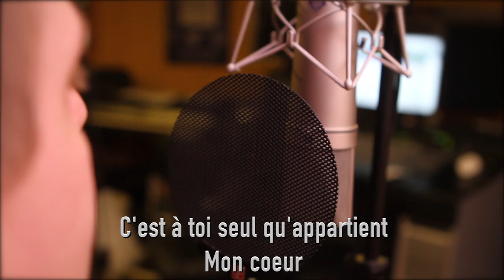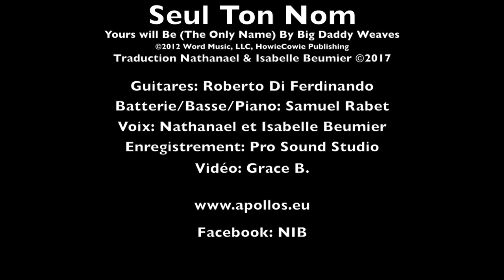Seul ton nom - Nathanael & Isabelle Beumier - (Yours Will Be)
Seul Ton Nom
Nathanaël et Isabelle Beumier
Traduction du titre Yours will Be de Big Daddy Weaves

Paroles

Seul Ton Nom
Big Daddy Weave (the only name) trad Nathanaël & Isabelle Beumier
Tempo: 116

C'est à toi, qu'appartient le nom le plus précieux
De toi seul je recherche la faveur
C'est à toi seul qu'appartient mon coeur

C’est en toi que je trouve un véritable ami
L'image du père qui me souris

C'est par ton nom, le nom qui m'a sauvé
Par ta puissance, ta grâce m’a pardonné
Ton amour, est tout ce dont j'ai besoin

Quand je m'éveille dans ta présence glorieuse
Avec les saints je dirai mon histoire
C'est ton nom Seigneur que je proclame

La la la la la la la la la la, La la la la la la la la la la

Jésus, Jésus, Jésus seul ton nom